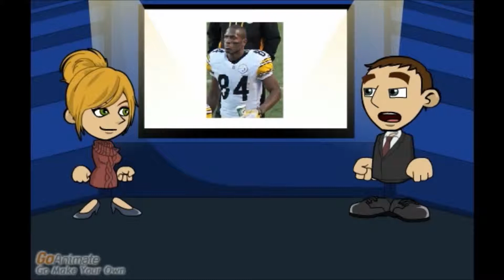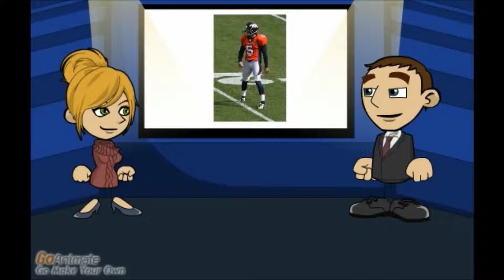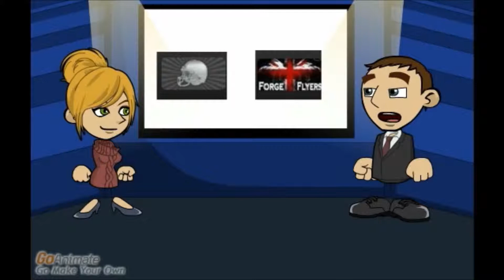LOC Network: Episode 4, Season 1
Frank and Lindsay return to our screens to recap week 3 and the standings, deliver the failure and saviour of the week, tell us who their best and worst waiver moves were, tell us about what's in store this weekend, and give us some updates on LOC news, and coach call with coach Barnes of Tom's Tyrants